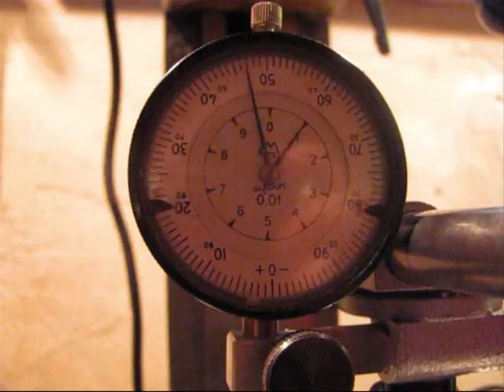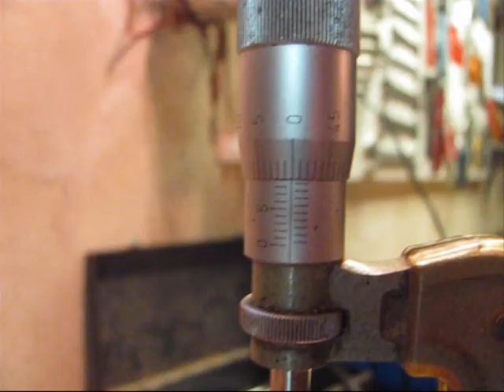Repairing Porsche tank cap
The video show how to repair the broken lock of a Porsche tank cap. The original lock bolts has been made of plastics. The replacement is made now by milling it from brass. The video gives you an impression what you may do with a small mill and and small lathe.

Das Video zeigt die Reparatur des Schlosses in einem Porsche Tankdeckel. Der originale Schließbolzen aus Platik wird durch ein selbst gefrästen aus Messing ersetzt. Das Video zeigt, was man mit einer kleinen Fräse und einer kleinen Drehbank alles machen kann.
Видео показывает ремонт замка крышки бензобака Порше. Оригинальный шкворень выполнен из пластмассы и со временем трескается. Видео демонстрирует как с помощью небольшого фрезерного и токарного станков изготовить самостоятельно эрзац шкворня из латуни.